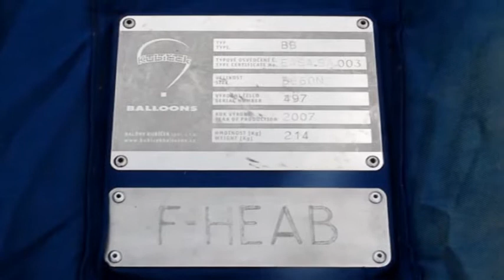Vol en Ballon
Flight from Beaufays (Belgium) with a Kubicek BB60 (registration F-HEAB). An amazing experience.